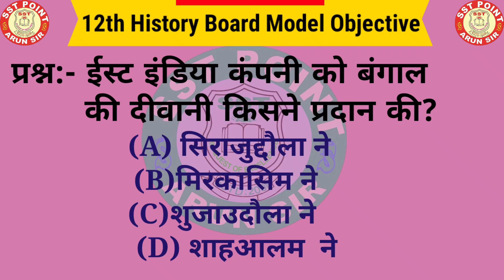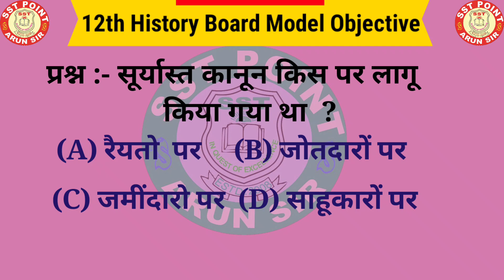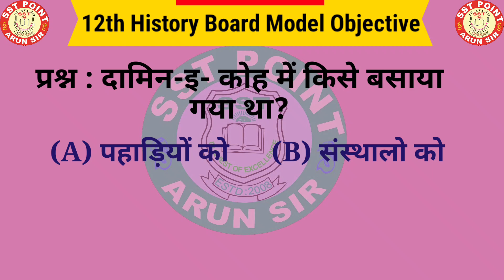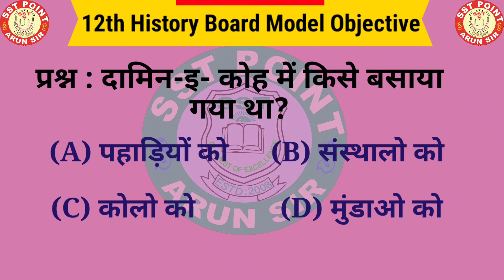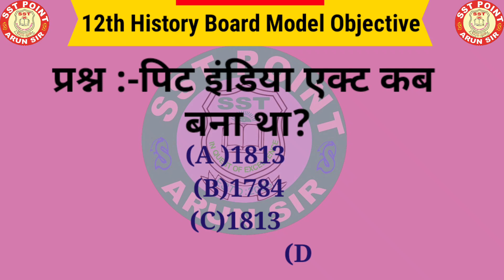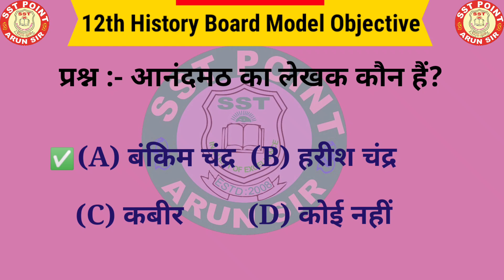BOARD MODEL OBJECTIVE 12th HISTORY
इस वीडियो में 12TH हिस्ट्री के महत्वपूर्ण ऑब्जेक्टिव को शामिल किया गया। जो 2024 में होने वाले बोर्ड बोर्ड एग्जाम के लिए वरदान साबित होंगे।